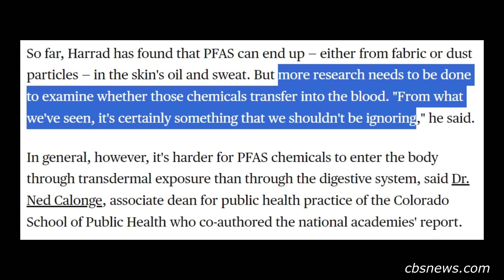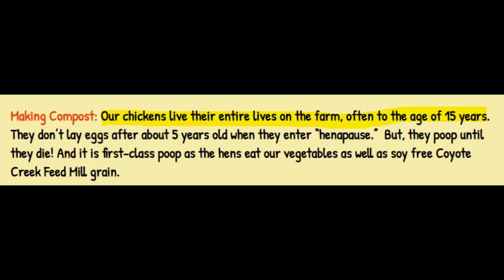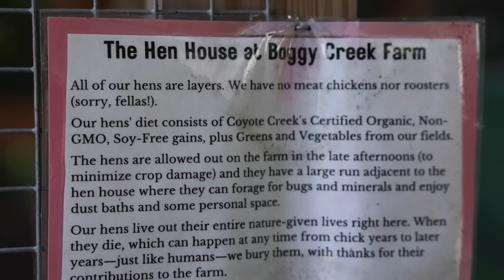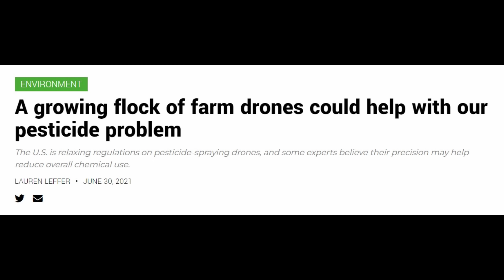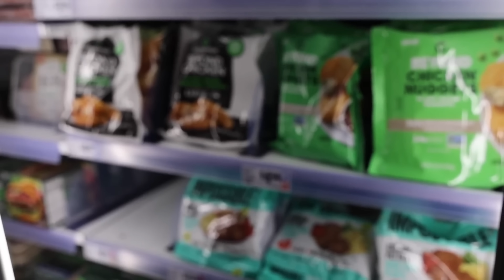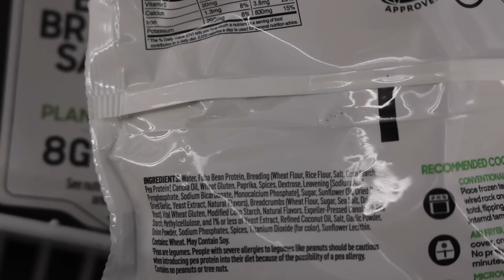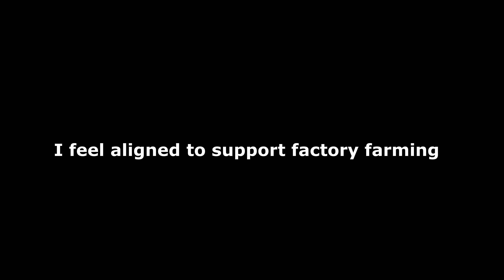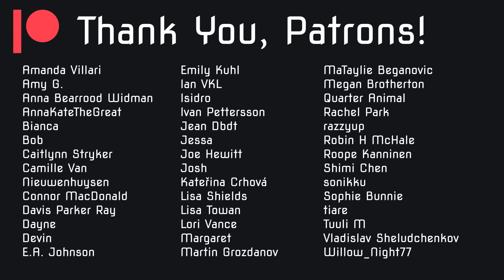Sophia Esperanza is No Longer Vegan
0:00 Intro
1:18 Ethical Animal Products
6:49 Everything Everywhere All At Once (but for ethics)
11:32 Factory Bad
14:16 Vibe Ain't Right
16:11 Speaking My Truth About Your Truth
19:42 Outro
20:17 NOPE!